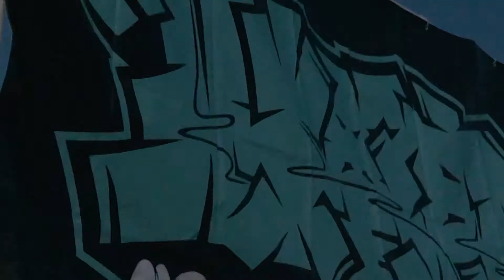北米野郎8 hokubeiyarou 2018